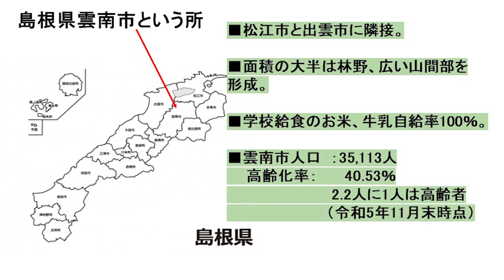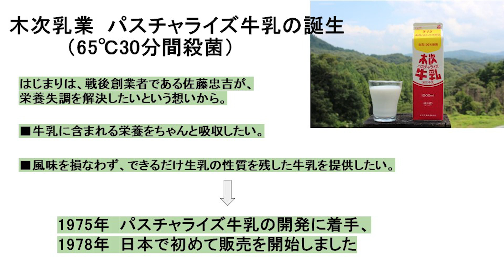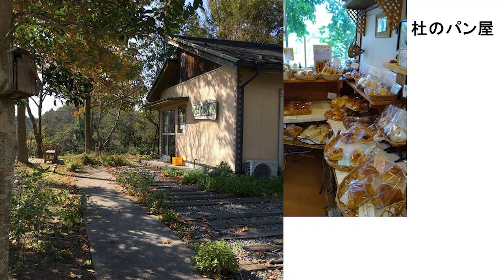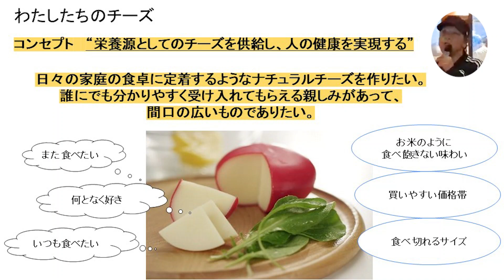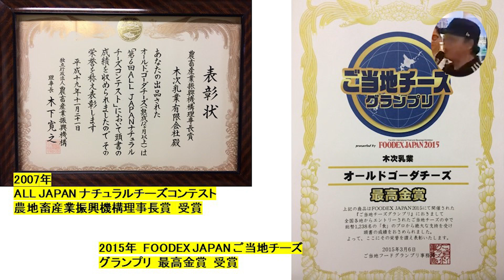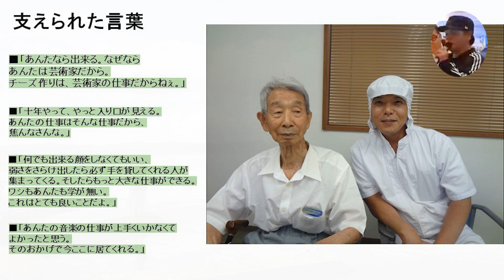【第13回乳乳学会講義】酪農家のともに歩む木次乳業のチーズ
乳業のチーズ作りを体現する川上英二さんのロック愛

木次乳業有限会社は、島根県雲南市で昭和37年に創業。以来、創業者である佐藤忠吉さん(本年9月に103歳で逝去)の信念「自然に逆らわない生産」を具現化した牛乳・乳製品を製造して、根強いファンを得てきました。日本のナチュラルチーズの黎明期を支えた工房でもあります。大手乳業とは一線を画し、手作りにこだわりつつ、厳選した酪農家の生乳から安定したチーズを作ってきました。そんな木次乳業チーズ工房を永年にわたり支えてきたのが、川本英二さんです。川本さんはチーズラバーズの間では「ロッカー」としても知られています。今回はそんな川本さんを迎えて、酪農家と共に歩む地域乳業会社のチーズ作りの思想を学びましょう。

★日時:2023年12月11日1830〜
★会場:肉屋格之進F
★主催/運営企画:乳乳学会研究会
★共催:全日本・食学会&肉肉学会
18:00〜開場
18:30〜開宴
開宴挨拶 原田理事長
タイトル：仮「酪農家とともに歩む木次」
スピーカー：木次乳業　チーズ職人　川本英二　氏
19:00〜料理開始
会食
22:00〜中締め
会費:15,000円（税込）
※ソフトドリンク込
※アルコール別料金
※ドリンク持ち込みフリー